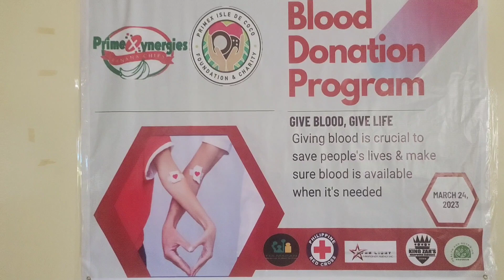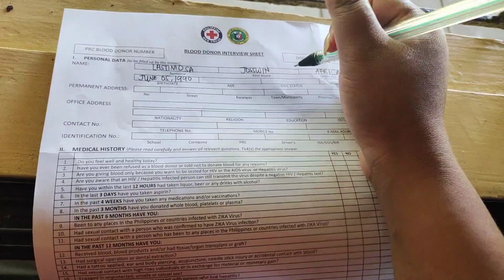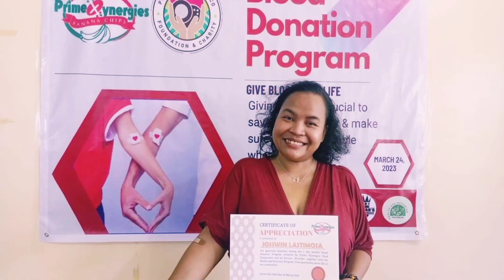BLOOD DONATION PROGRAM